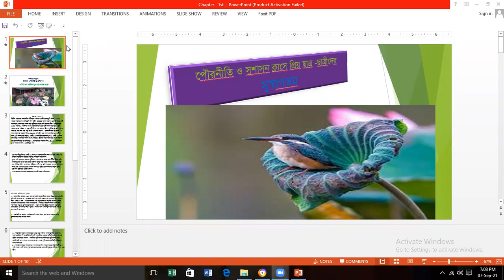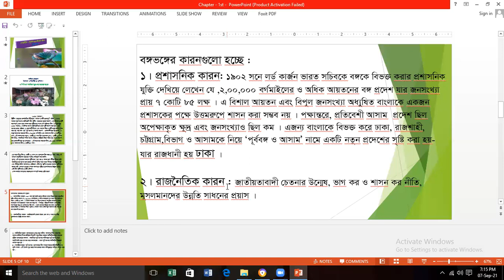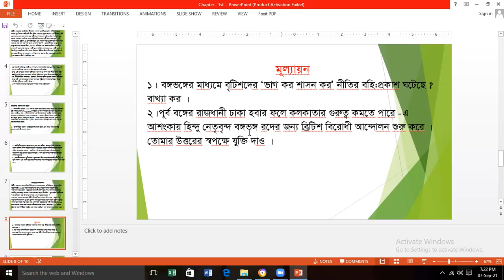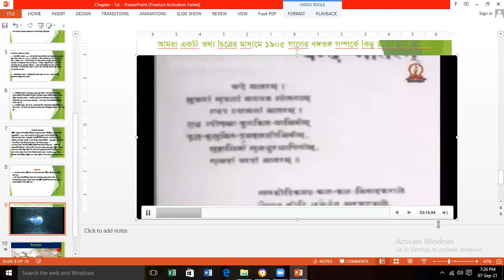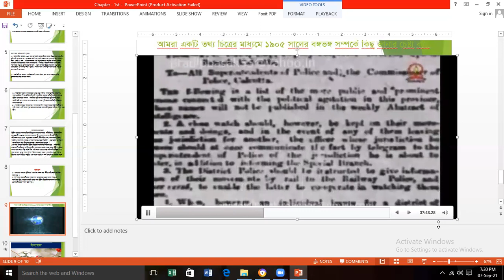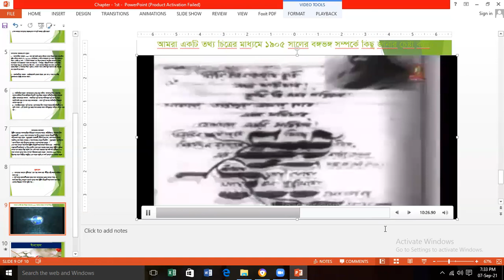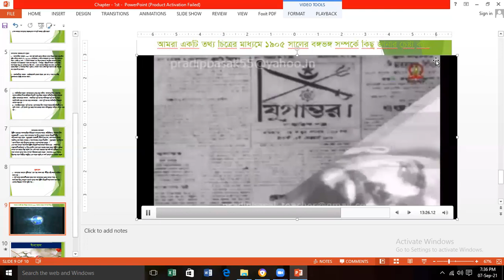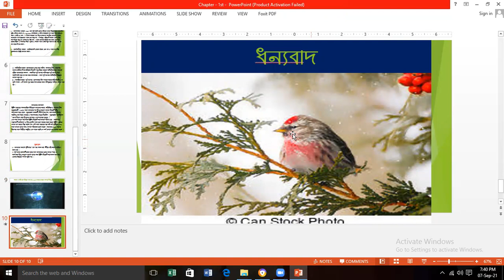পৌরনীতি ও সুশ্বাসন (দ্বাদশ শ্রেণি)- কানিজ ফাতেমা